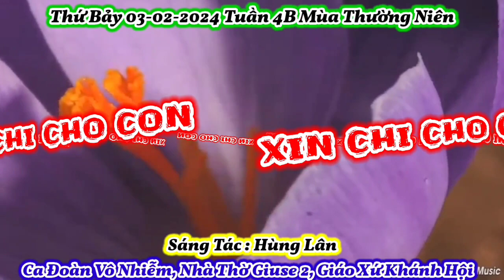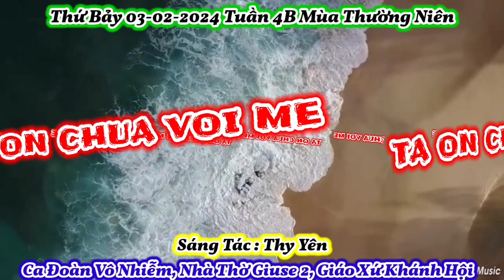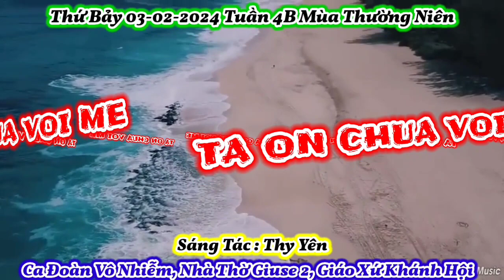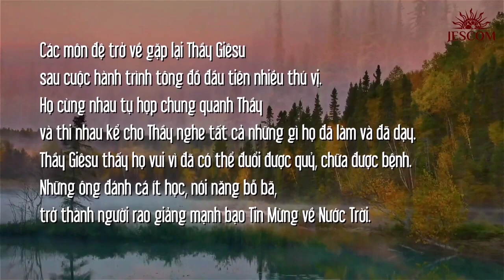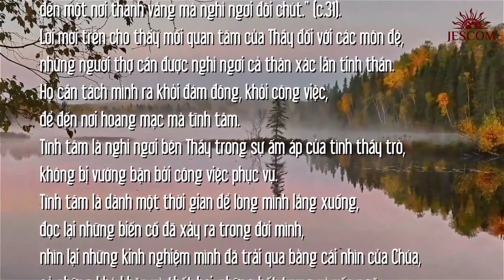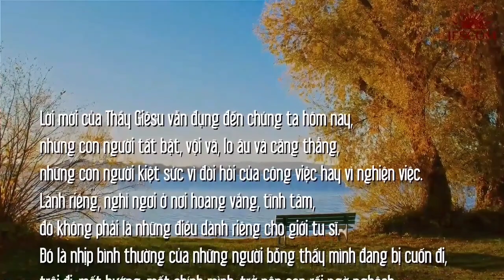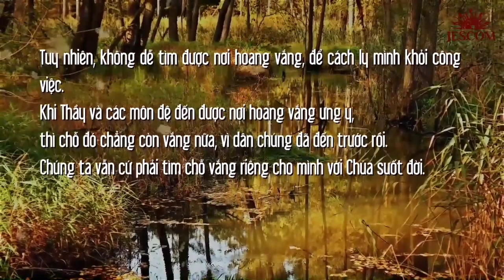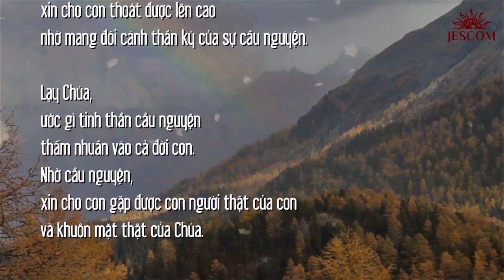(CL) Thánh Ca & Lời Chúa Thứ Bảy 04-02-2024 Tuần 4B Mùa Thường Niên